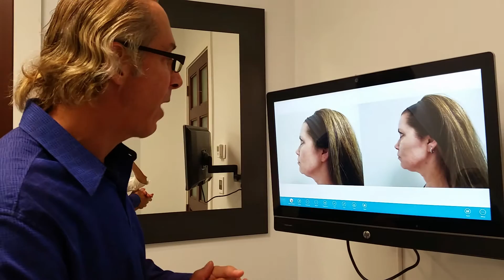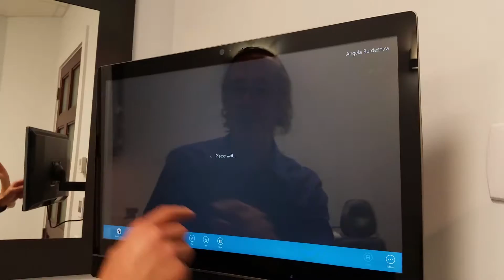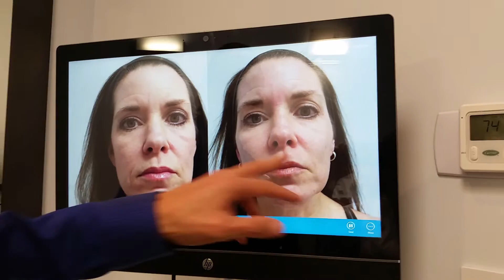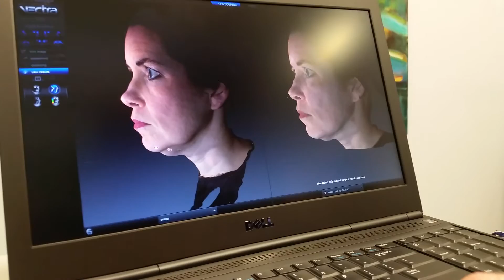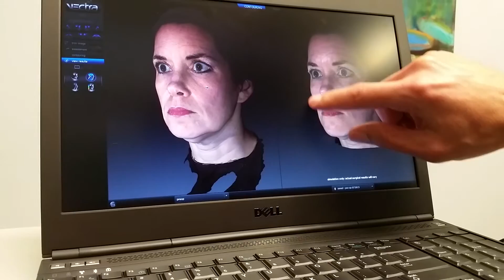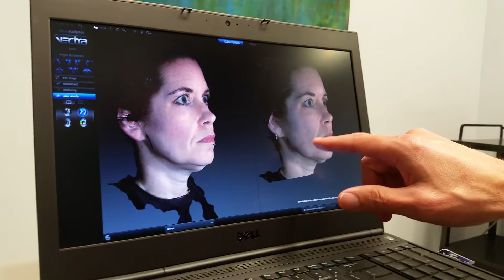Cheek Challenge, Restylane Lyft vs Voluma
Dr Steve Weiner has created the "Cheek Challenge". This is a comparison of the cheek fillers, Restylane Lyft and Voluma. The fillers are placed on opposite cheeks, and the patient will be followed over the next 2 years. Differences in swelling, side effects, effectiveness, longevity, and cosmetic results will be noted. Like the "Ice Bucket Challenge", Dr. Weiner will nominate other physicians to participate, so there are multiple centers giving the public their opinion about the fillers. Dr Weiner is nominating Dr. Michael Persky, Dr. Anil Rajani, Dr. Jason Bloom, and Dr. Louis DeJoseph.